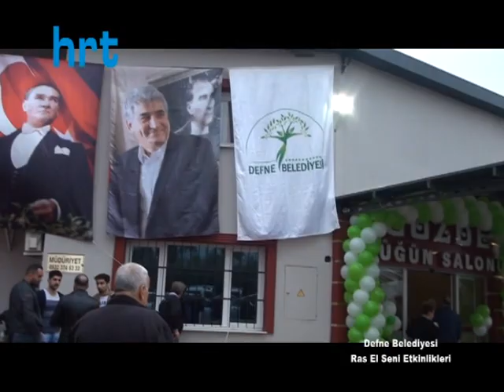DEFNE BELEDİYESİ RAS EL SENİ ETKİNLİKLERİ